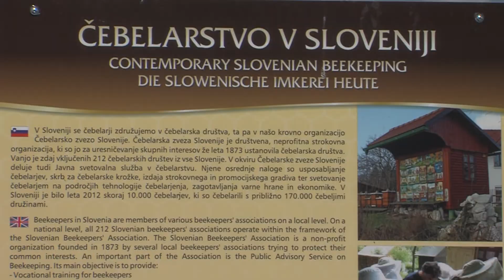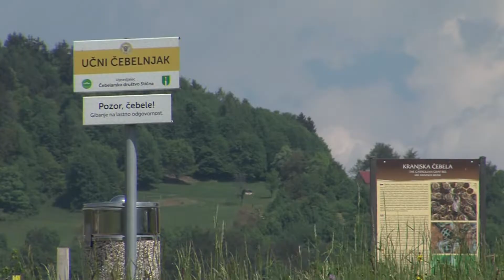Odprtje čebelarskega parka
IVANČNA GORICA - Prihodnji teden, natančneje 20. maja, bomo petič obeležili svetovni dan čebel, praznik, katerega pobudniki so bili prav slovenski čebelarji. V čebelam najbolj prijazni občini v Sloveniji, Ivančni Gorici, so pred praznikom uredili čebelarsko učno pot in park ob učnem čebelnjaku ob Osnovni šoli Stična.